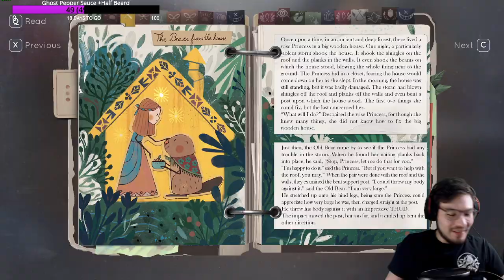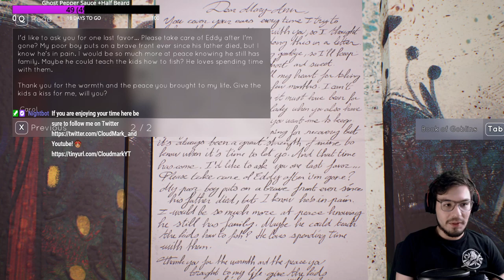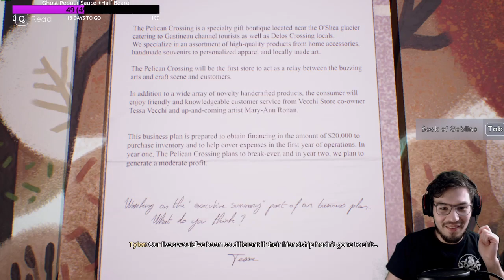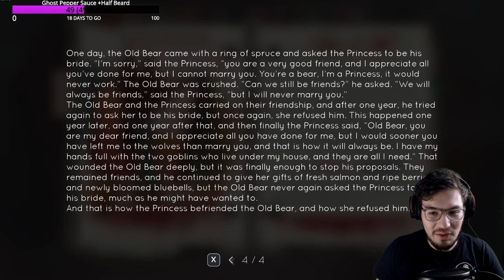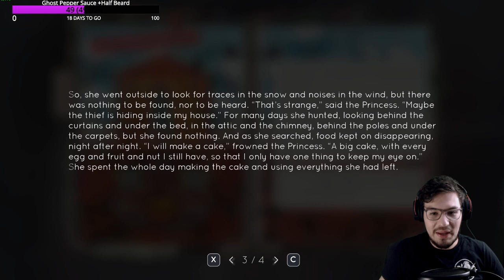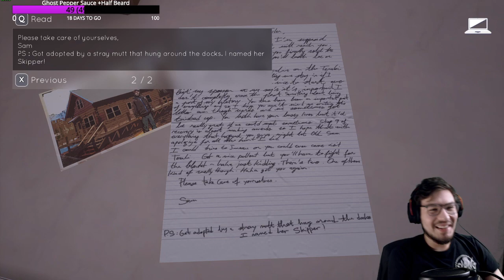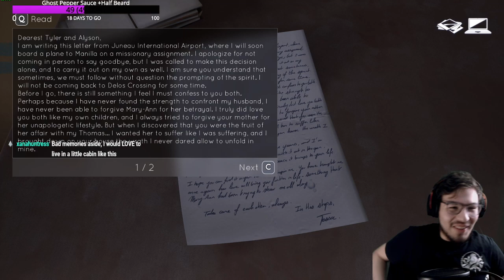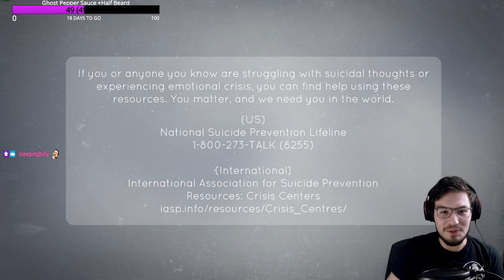Episode 3! Tell Me Why! Part 3 FINALE